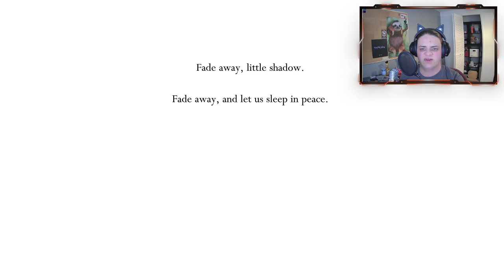I have no idea where to go in Hollow Knight (2-15-2021)